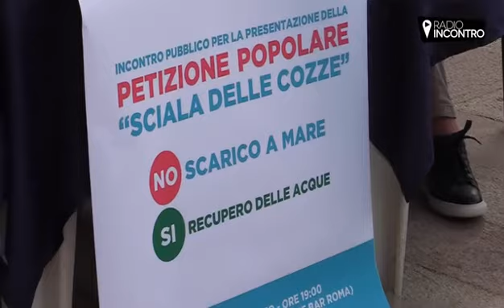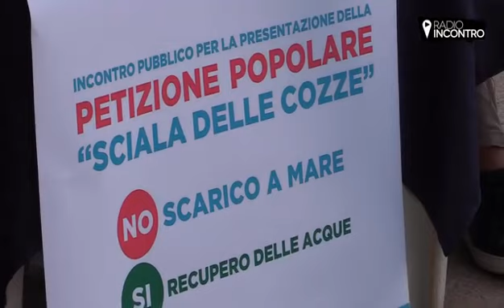Mola di Bari, NON INQUINATE ANCHE IL MARE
Per migliorare la convivenza tra i cittadini ambiente sano e pulito...